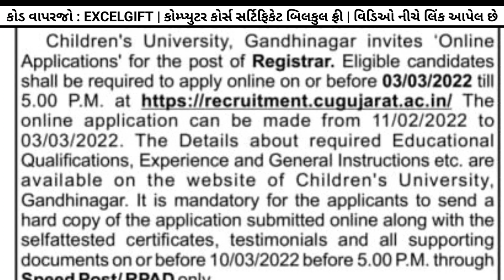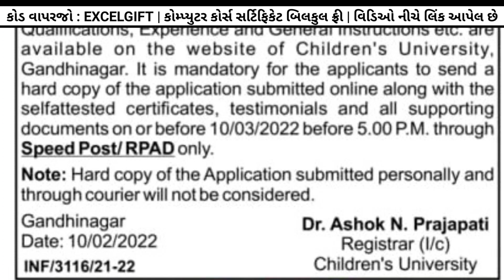Upcoming government jobs in Gandhinagar in 2022-23 | Gujarat New Bharti 2022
About this video :

children university (Gandhinagar) published notifications for the post of registrar.

✅️🙏🏻 ₹1500 નો  કોમ્પ્યુટર કોર્સ ફ્રી મા 👉 સરકારી નોકરીની તૈયારી કરતા ઉમેદવારો માટે એકદમ ખાસમ ખાસ 😇
👉 કોડ : EXCELGIFT

સરકારી નોકરીની તૈયારી કરતા ઉમેદવારો માટે ખાસમ ખાસ